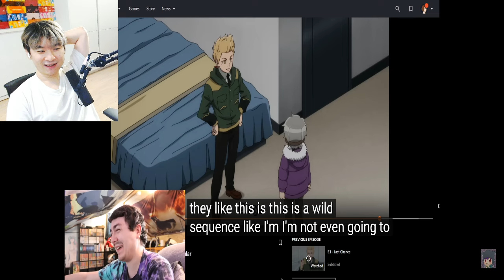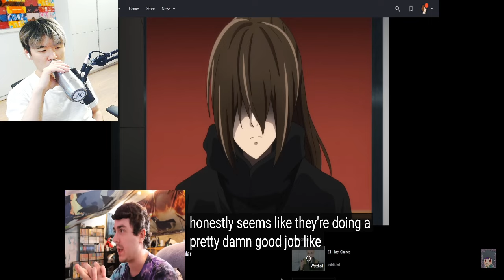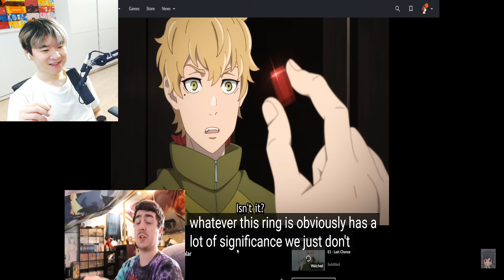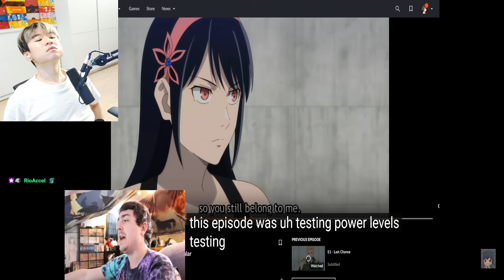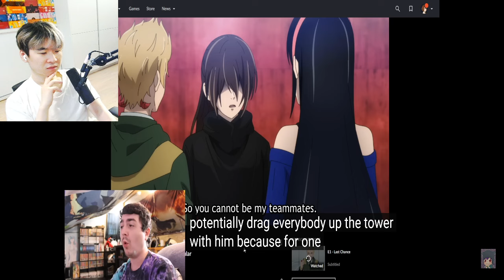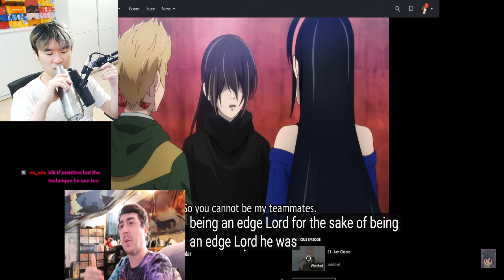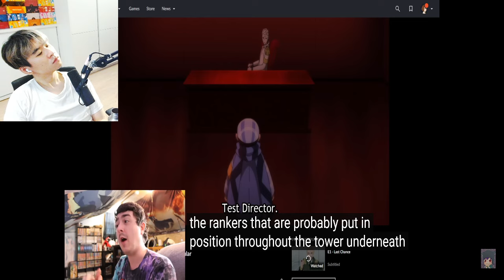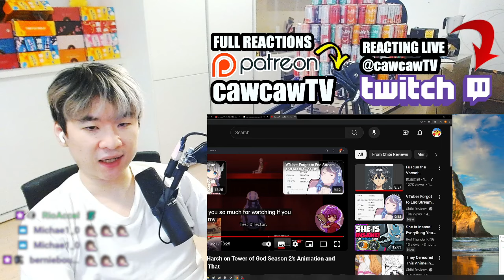People Were Too Harsh on Tower of God Season 2's Animation | Reacting to Chibi